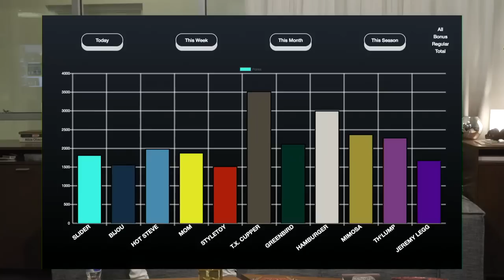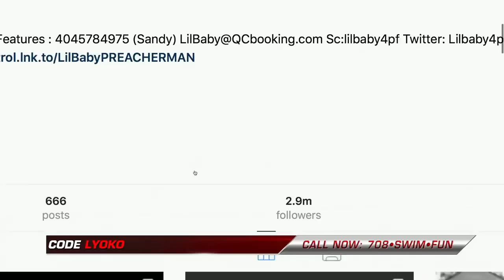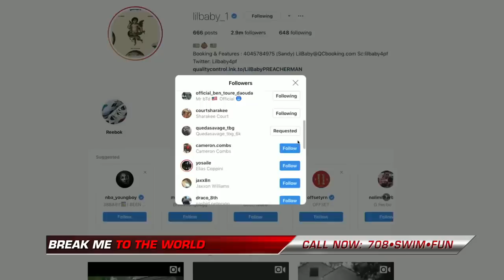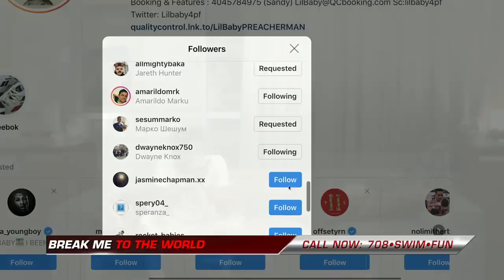Fishcenter - Lil Baby interview